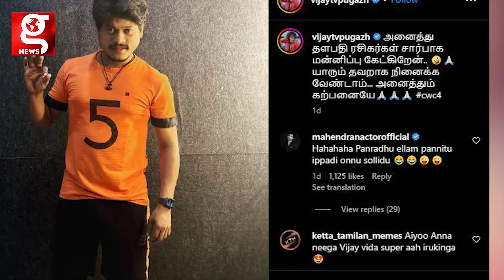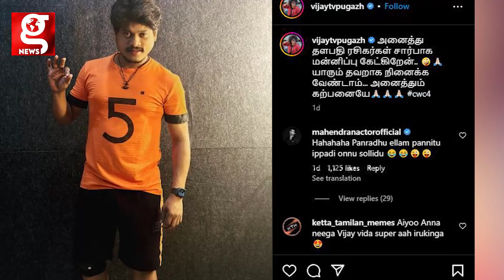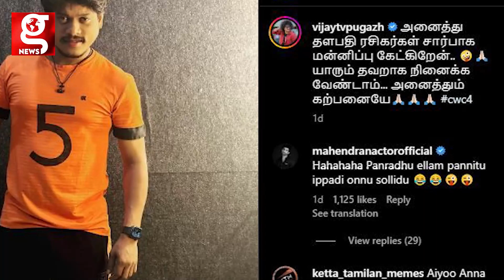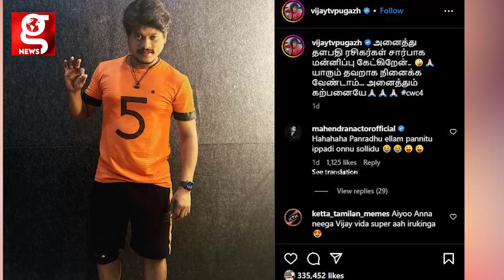யாரும் என்ன திட்டாதீங்க Please Vijay Fans கிட்ட Sorry சொன்ன Pugazh🙏